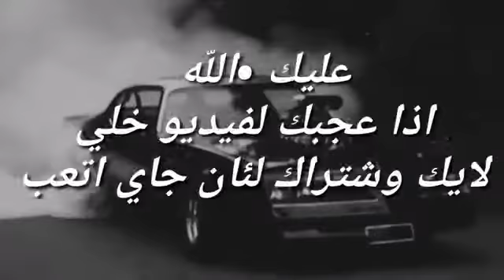حالات واتساب قصف جبهات😍-ستوريات انستا اغاني عراقيه